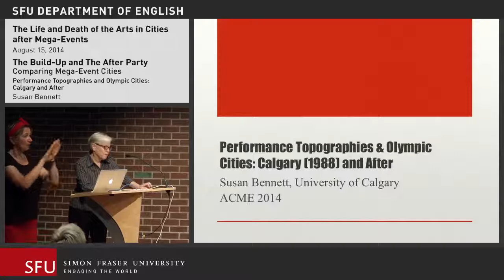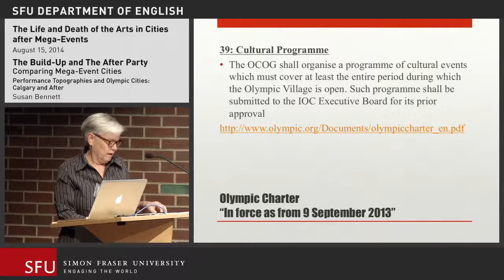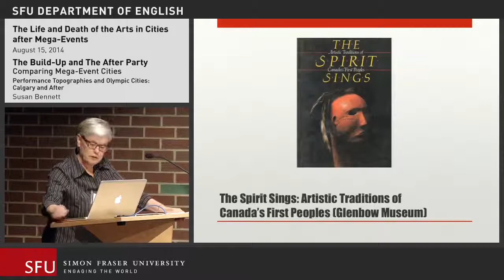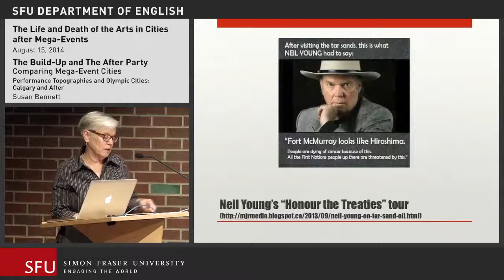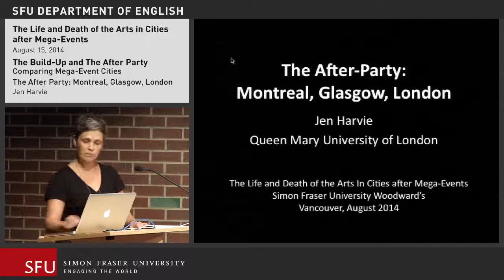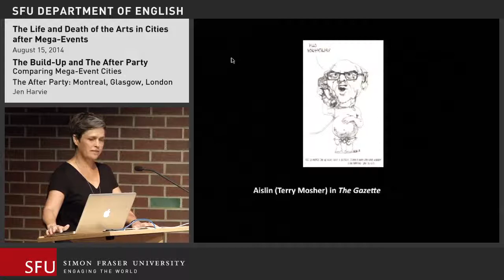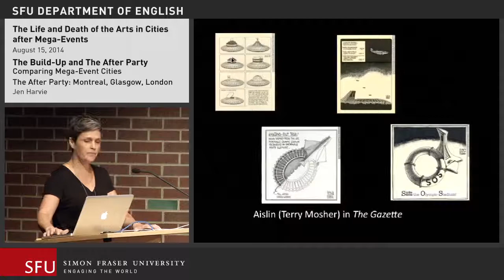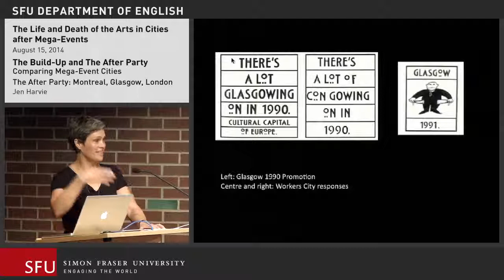ACME 2014 Day 4.1 The Build-up and the After Party: Comparing Mega Event Cities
The Life and Death of Arts in Cities After Mega Events Conference 2014